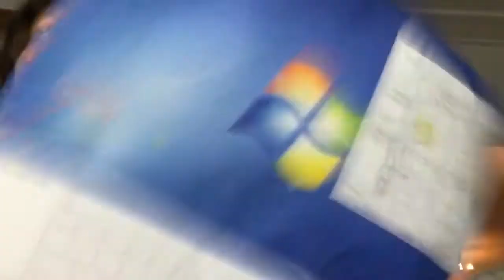Robbing Crown Jewels - Official Trailer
A Short Film about breaking in and stealing the Crown Jewels.